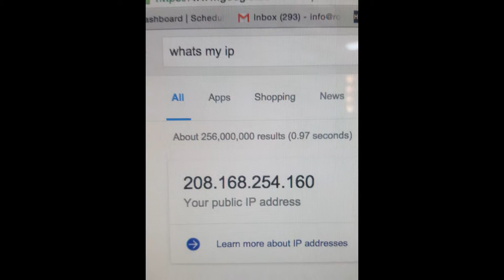Rock Gorgeous Hair! Fashion shoots